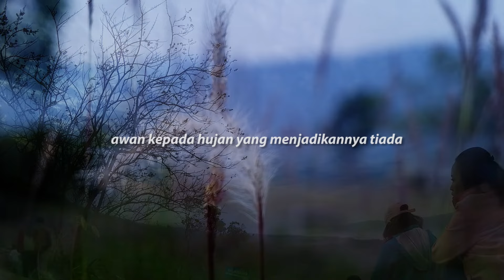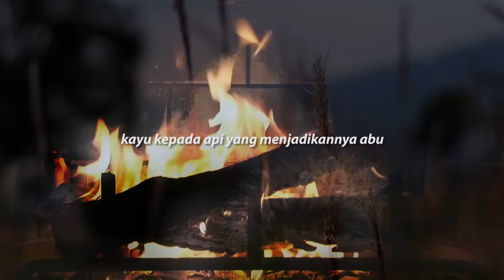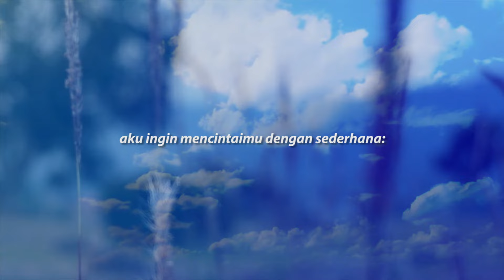AKU INGIN MENCINTAIMU DENGAN SEDERHANA * sapardi djoko damono * 3 GAYA MEMBACA PUISI * immank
AKU INGIN MENCINTAIMU DENGAN SEDERHANA * sapardi djoko damono * visualisasi puisi

aku ingin mencintaimu dengan sederhana:
dengan kata yang tak sempat diucapkan
kayu kepada api yang menjadikannya abu

dengan isyarat yang tak sempat disampaikan
awan kepada hujan yang menjadikannya tiada